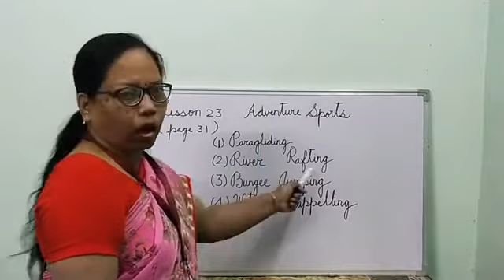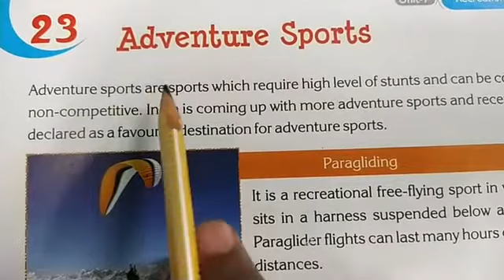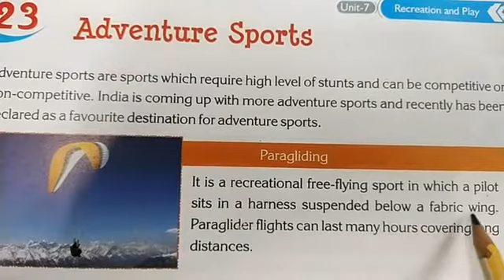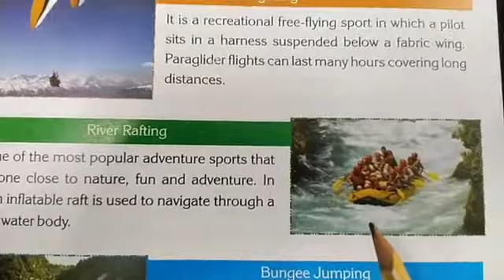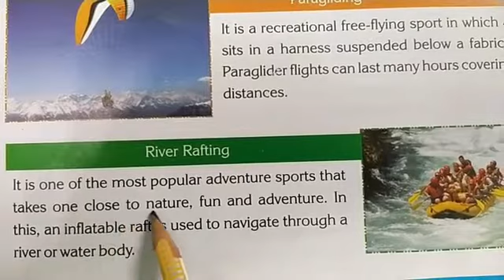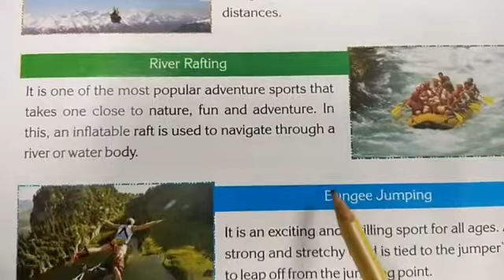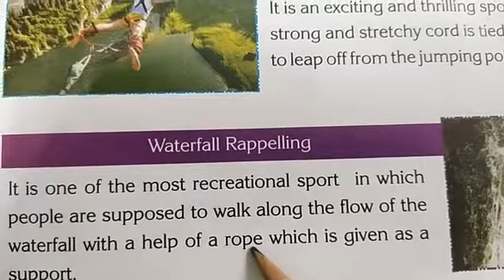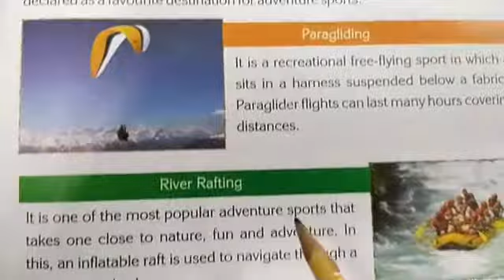III GK Part 23